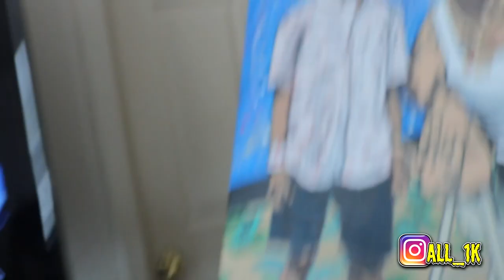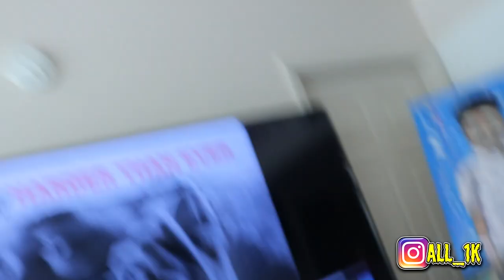Surprised My Son W/ His Favorite Artist NLE CHOPPA !!!